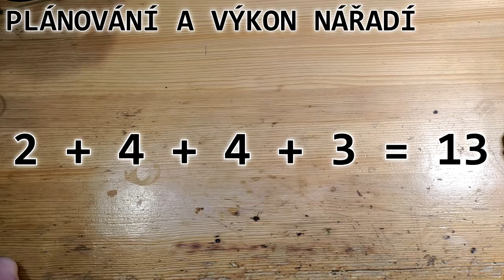Vybíráme nářadí - průvodce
V dnešním videu si přiblížíme celou problematiku okolo výběru svého (prvního) nářadí, na kterou se mě už opravdu hodně lidí ptalo. Probereme si správné plánování nákupu, projdeme si důležité parametry strojů a co který znamená, a také se dozvíme pár rad z praxe.
Odkazy budou v mém komentáři.

BTW kdo dával ultra pozor si všimne prohození dvou slov ;)

Podpořit mou tvorbu můžete na účet: 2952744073/0800
Do zprávy pro příjemce můžete napsat za co to je, abych věděl co lidi nejvíce ocení.